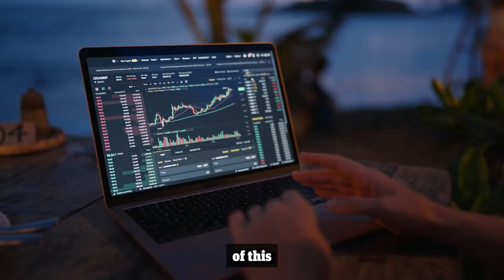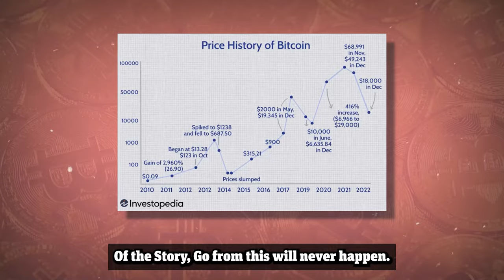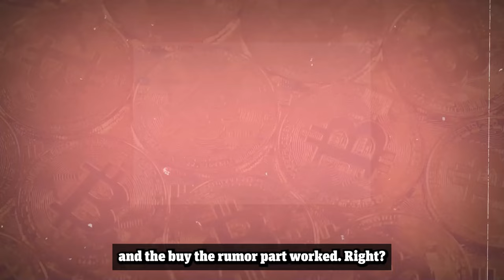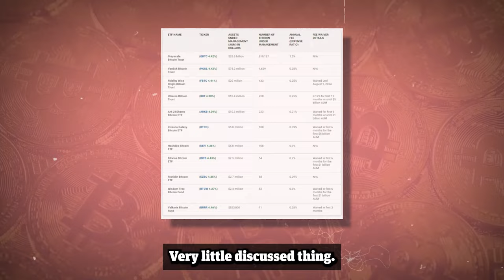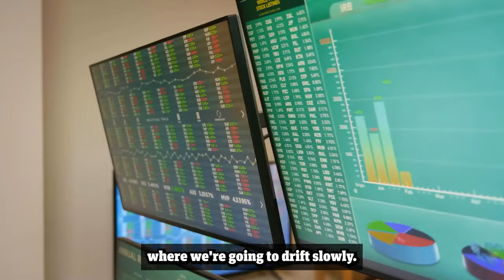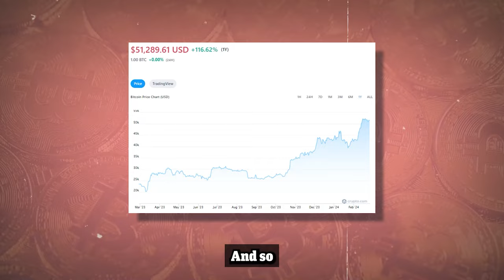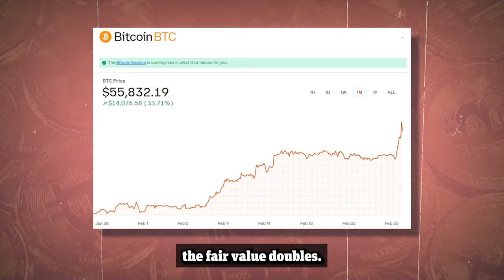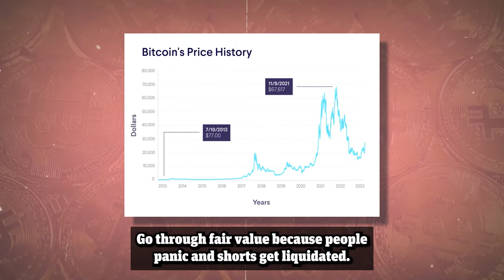INSANE! BlackRock About To Cause The Biggest Crypto Bull Run In History! - Mark Yusko Bitcoin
BlackRock Has made the biggest Bitcoin bull run in history to begin!

In 2024 more than $300 billion dollars will be converted into Bitcoin and this will propel Bitcoin’s price to over 150,000 by the end of this year.

This is the latest message from Mark Yusko.

Recently, Mark spoke about the journey of Bitcoin ETFs and the dynamics of the crypto market. Despite initial skepticism, the confirmation of Black Rock's interest sparked anticipation, leading to a significant price increase.

Mark remains bullish on Bitcoin's long-term prospects, foreseeing a significant influx of capital in 2024. He anticipates larger players, like central banks, entering the market, further legitimizing Bitcoin as a global financial asset.

However, make sure to stay until the end of the video where Mark Yusko makes an updated price prediction for Bitcoin in this crypto summer.

"You NEED To Hear This..." Mark Yusko New Bitcoin & Crypto Prediction 2025